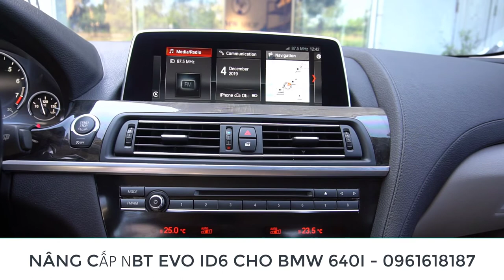how to update NBT EVO bmw 640i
© Bản quyền thuộc về BMW SHOP VIỆT NAM

© Copyright by BMW SHOP VIỆT NAM Channel ☞ Do not Reup